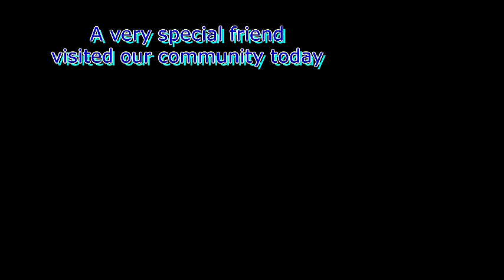White Crane Apr 27 201303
The Great White Heron is visiting our community right now. Ate a lot of our fresh pond water offerings as I took pictures.